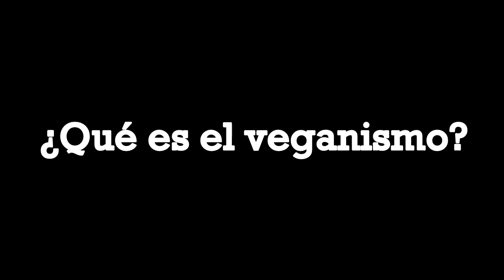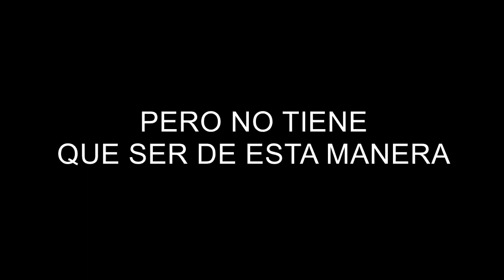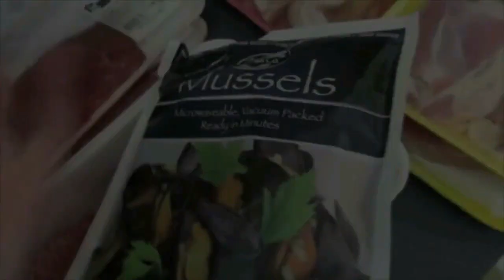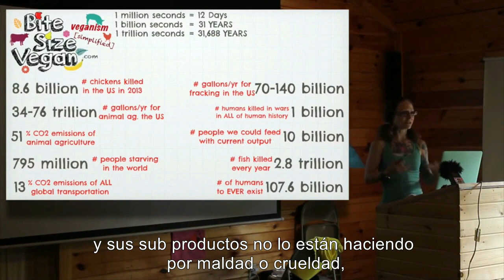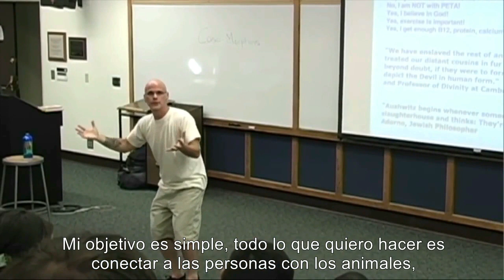¿POR QUÉ SER VEGANO?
El año pasado hice este video, pero ahora lo quise hacer mejor, simplemente quiero mostrar cómo cada uno de nosotros puede ayudar a cambiar esta sociedad solo al cambiar nuestro estilo de vida y alimentación, espero que puedas ver todo el video y veas lo importante que es adoptar este sencillo estilo de vida….

Este es un video inspirado en el video que hizo THE VEGAN ACTIVIST, la intención de este contenido es solo ayudar a expandir el conocimiento.

Paz..

“Aquellos que tienen el privilegio de saber, tienen la obligación de actuar” – Albert Einstein, es por eso que en este canal encontraras información sobre la realidad que está pasando en el mundo y porque el veganismo junto con una alimentación integral basada en plantas es la solución a muchos problemas de la sociedad. La solución a un mundo con más salud, paz y empatía. Además de mostrar que hoy en día nuestra forma de alimentarnos, ya no es una simple decisión personal, sino que una responsabilidad social para evitar catástrofes ambientales en el futuro.
Estos videos tienen propósitos educacionales y no se pretende ninguna infracción de derechos de autor.

Médicos veganos famosos:
Dr. Dean Ornish
Dr. Joel Fuhrman
Dr Alan Goldhamer
Dr. Michael Klaper
Dr. Doug Lisle.
Nt. Jeff Novick

Dr. Mauricio Gonzales Arias.
Dr Sofia Pineda Ochoa
Dr. Alejandra Parra.

Principales documentales:
“Earthlings,
Cowspiracy,
Forks Over Knives
Discurso de Gary Yourofsky